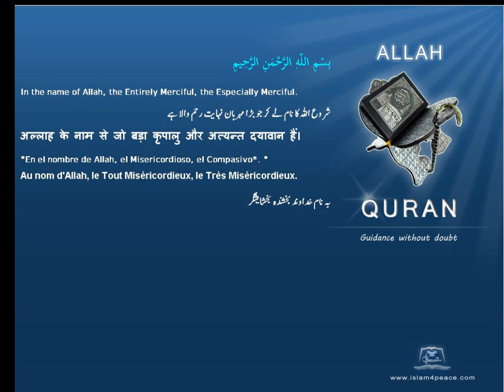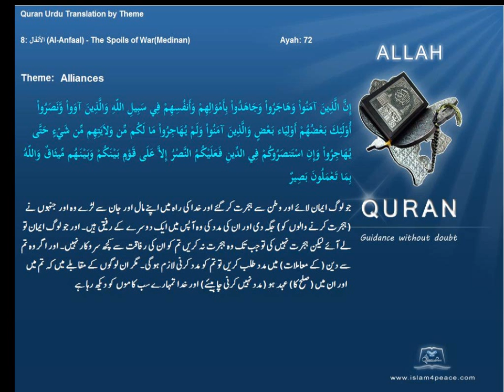اتحاد Alliances قرآن مجید اردوموضوع کے ساتھ